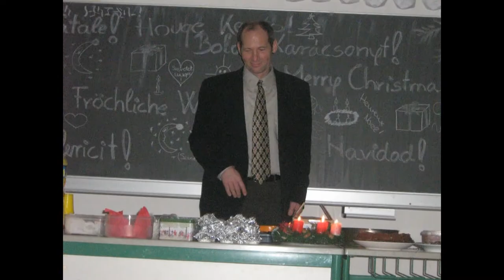Lónyay 12a 2003-2009. Osztályvideó I. rész